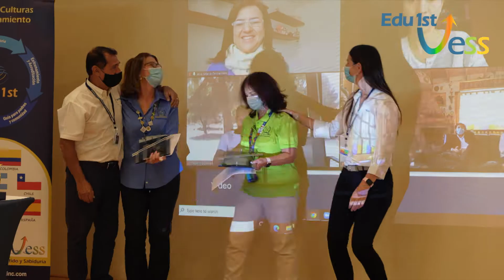Teacher Recruitment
Teachers talk about what it's like to work at Edu1st preschools